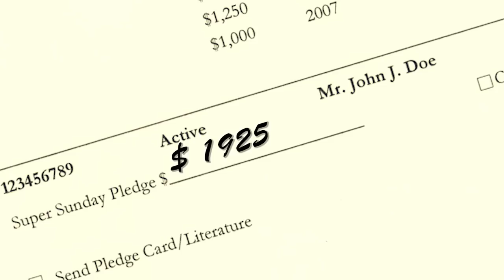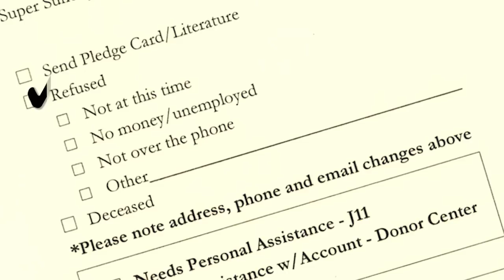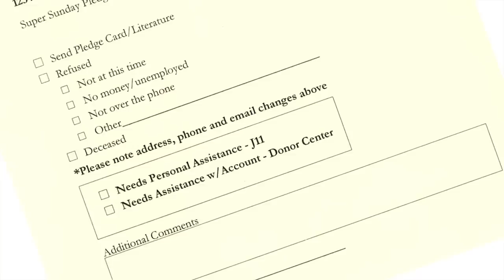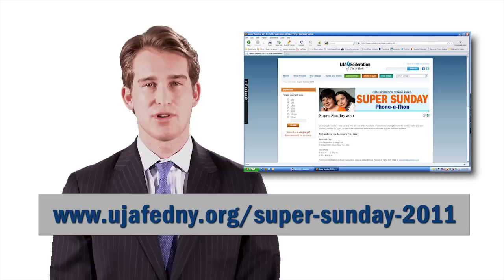Super Sunday Training UJA NY Federation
- Training video produced for UJA Federation of New York to help volunteers who work on the annual telephone campaign.